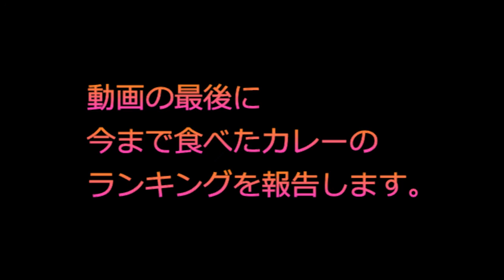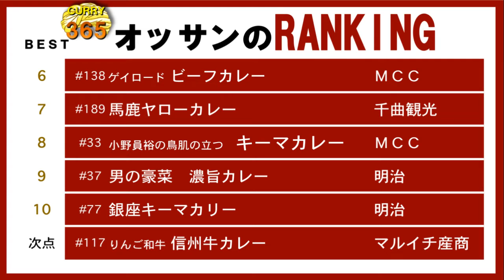365日レトルトカレーを食べ続けるオッサン #198 【氷見牛カレー】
365日レトルトカレーを食べ続けるオッサ­ン。2015年7月17日。柿里・氷見牛カレーを食レポ。ランキングの発表あ­り。" The middle-aged man who eats retort curry successively  for 365 days "